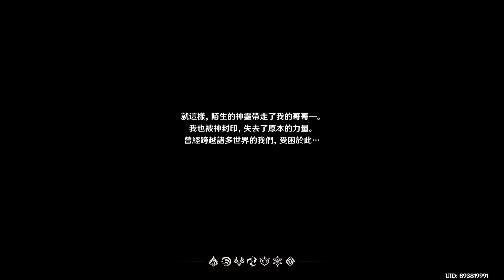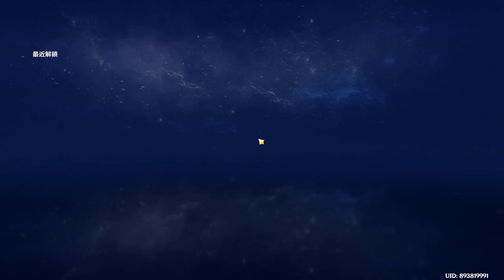原神 Genshin Impact Part 4